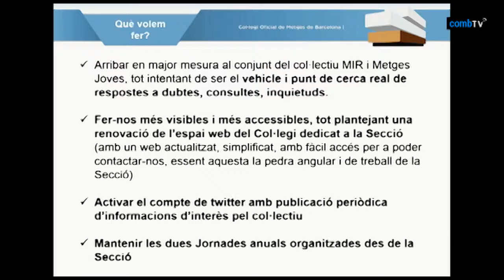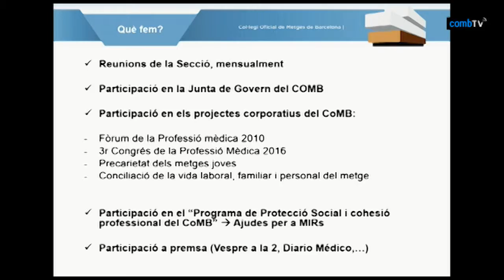02 Orientació MIR - Dra. Boada: Benvinguda i presentació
VI Jornades d'Orientació per als futurs MIR

Dra. Anna Boada, presidenta de la Secció MIR i Metges Joves del Col·legi.

Benvinguda i presentació